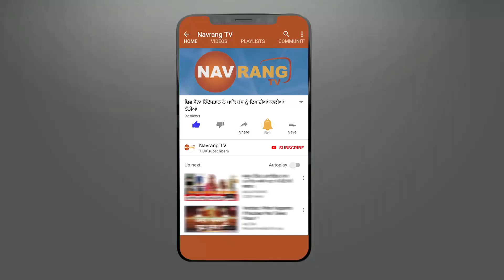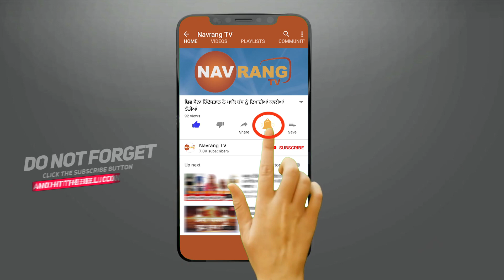ਅਵਾਰਾ ਪਸ਼ੂਆਂ ਤੋ ਦੁਖੀ ਕਿਸਾਨਾ ਨੇ ਕੀਤਾ ਰੋਡ ਜਾਮ, ਅਵਾਰਾ ਪਸ਼ੂ ਬੰਨੇ ਰੋਡ ਤੇ